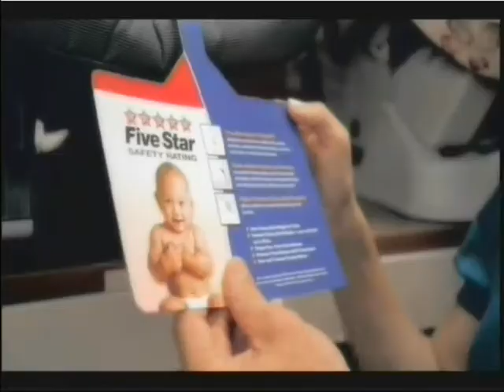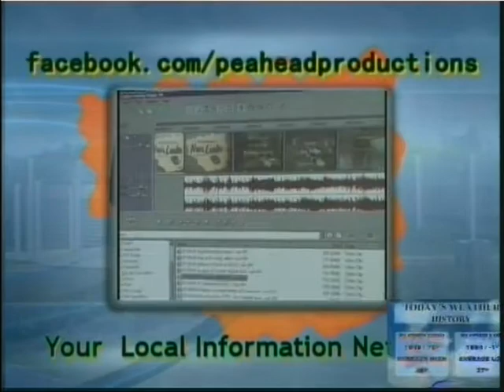Grassroots - 04-18-2013 Jeff Stewart - Friends Of Short Springs